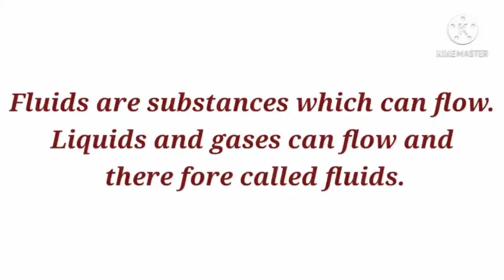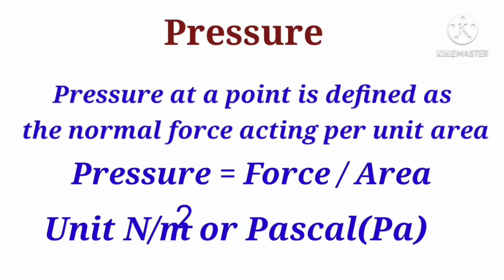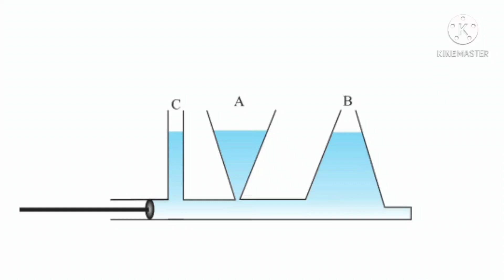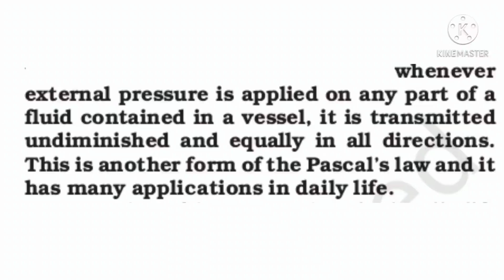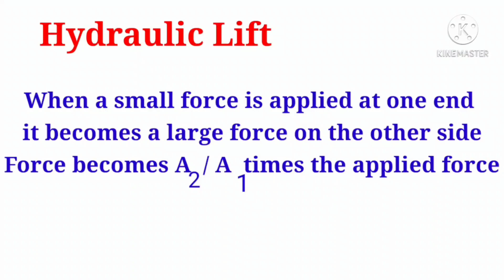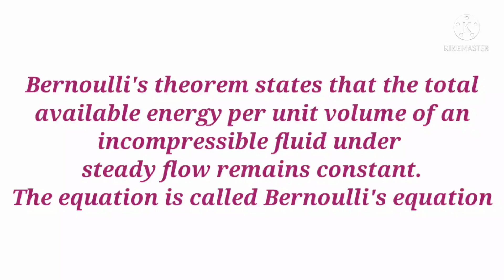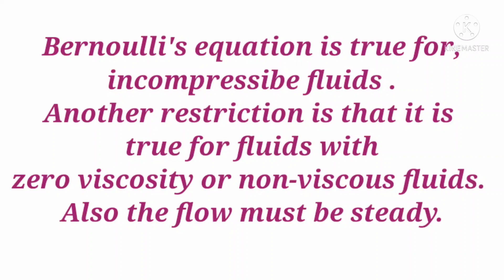Bernoulli's equation#focus area#Mechanical properties of fluids#plus one#Physics#chapter10#hydraulc